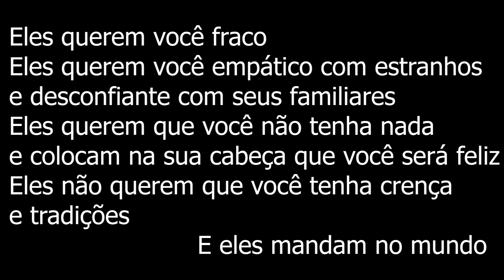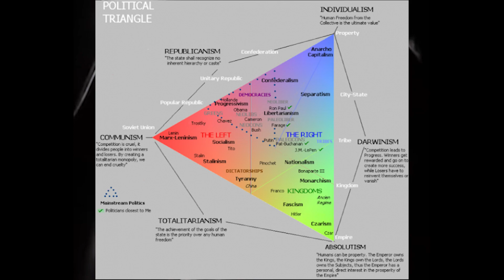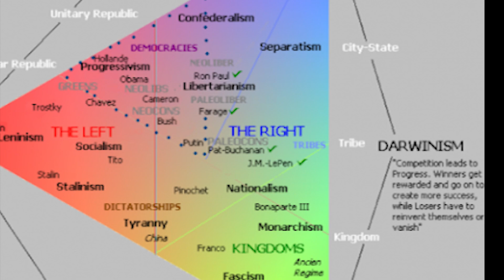NACIONALISMO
Quando você vive de forma inerte as coisas que acontecem da nação, apenas recebendo o que lhe é dito através das grandes massas, quem é você para criticar, você ao menos sabe do que diz. A nação brasileira é simplesmente possível de ser muito melhor que países potencias do hemisfério norte. O Brasil peca por falta de estudo, então que pelo menos conhecemos a verdade sobre a importância de ver o nacionalismo como, de facto, a unica forma de fazer um país ser sério. Você pode pegar os Estados Unidos e a Europa como modelo, apenas o lixão moral do mundo. Isso deve mudar, não eles, mas nós. Nós devemos ser diferentes.